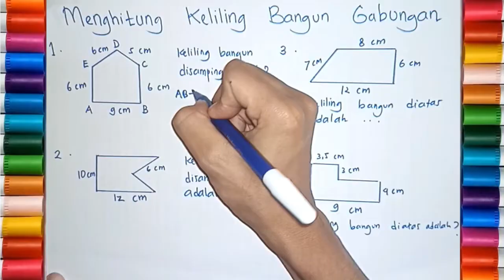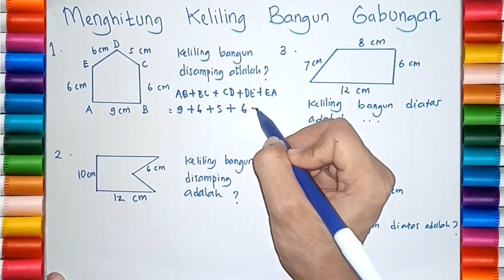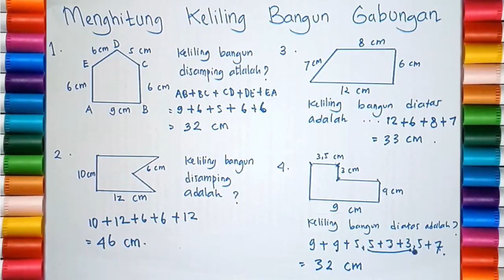BELAJAR MATEMATIKA KELAS 5 SD TENTANG MENGHITUNG KELILING BANGUN GABUNGAN